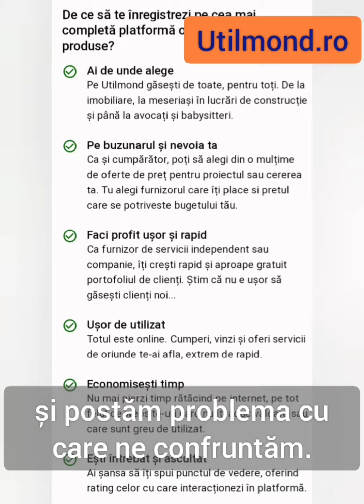Întrebări despre diverse probleme, același răspuns - Utilmond!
🤷‍♀️Trăim într-un ritm alert și avem de rezolvat o sumedenie de lucruri din mers. Fiecare le știe pe ale lui. Vestea bună e că se rezolvă, orice ar fi. 🪄 ☺️ Răspunsul la întrebări cum sunt cele de mai jos, este același - Utilmond!
👥 Unde găsesc psihologi buni? Dar meditatori pentru copii?
👩‍⚕️ Unde găsesc anumite servicii medicale de care are nevoie familia mea?
🥬 Cum dau de o firmă bună de catering sau de un grădinar priceput?
🐹 Cum aflu contactul unui dresor pentru câinele meu?
👨‍🔧 Unde găsesc un meșter bun care să mă ajute cu renovarea locuinței?

Reclama Utilmond - Roxana Andreea Rusu